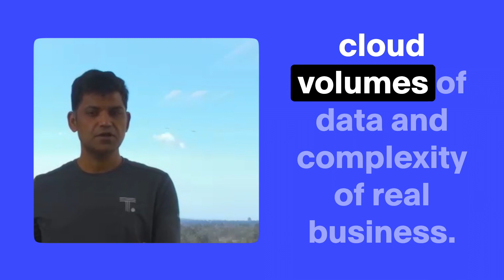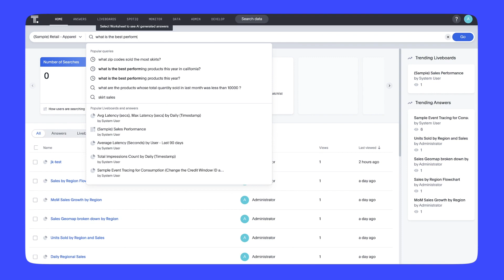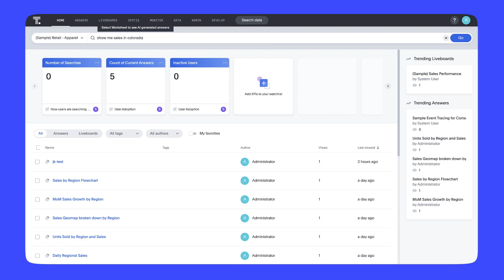ThoughtSpot co-founder and CTO, Amit Prakash, on the release of ThoughtSpot Sage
ThoughtSpot co-founder and CTO, Amit Prakash, explains ThoughtSpot's new integration with GPT-3, including the launch of ThoughtSpot Sage, a new search experience that combines LLMs like GPT-3 with ThoughtSpot’s patented search technology. Here's a brief look at how it works.